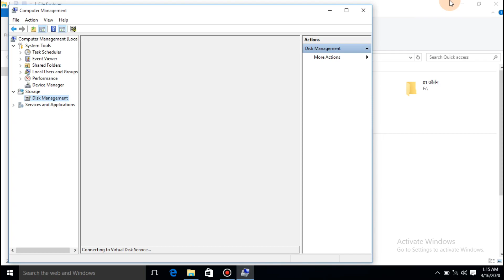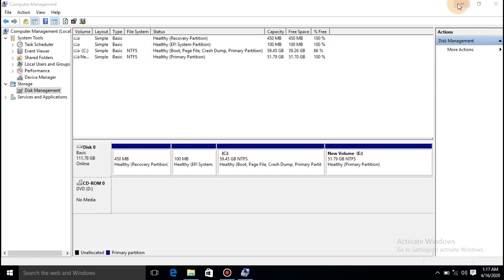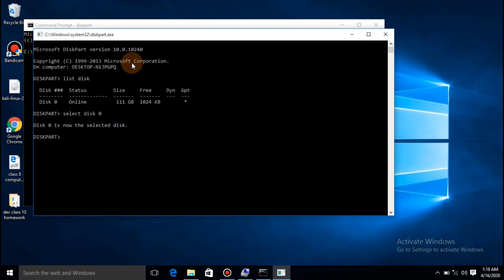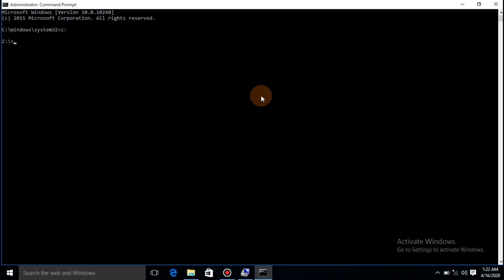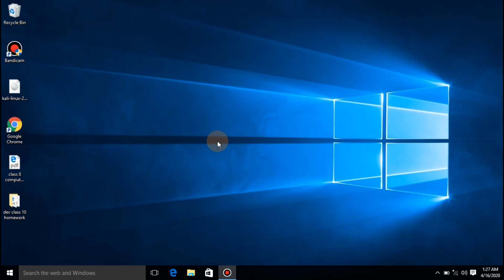REMOVE KALI LINUX 2020.1B FROM DUAL BOOT WITH WINDOWS 10 EASILY IN HINDI